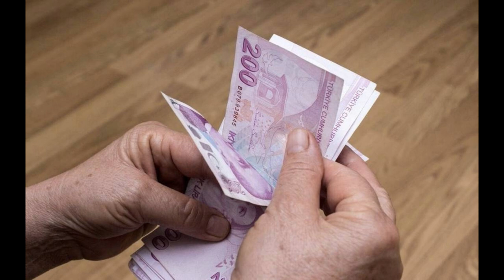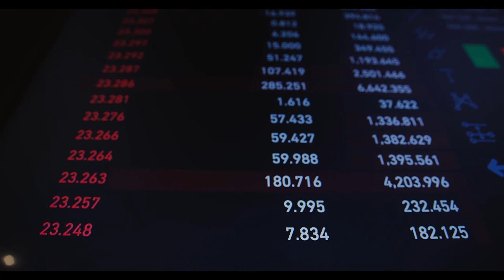Ek zam belli oldu! En düşük emekli maaşı 12 bin 500 TL 'ye yükseltildi